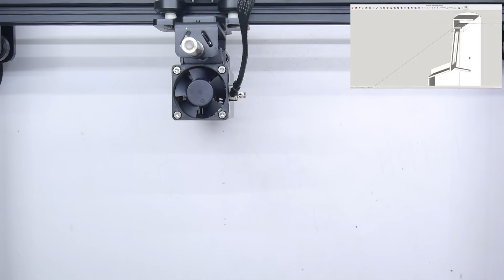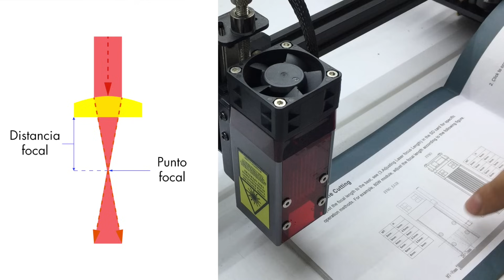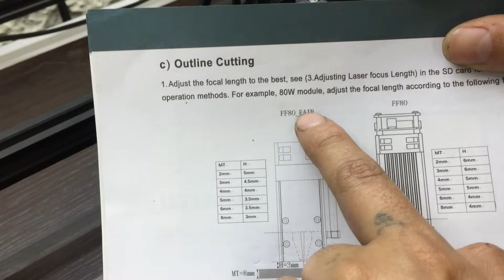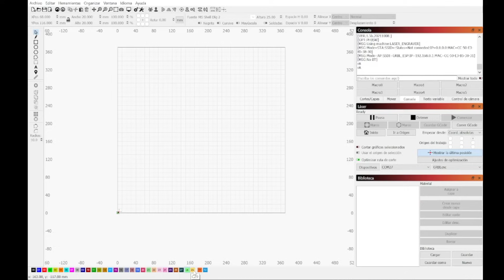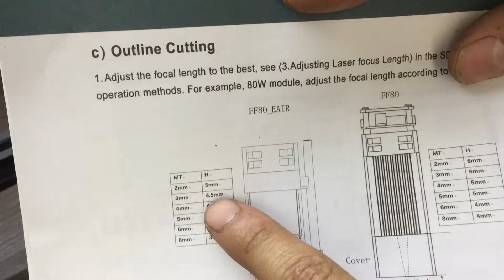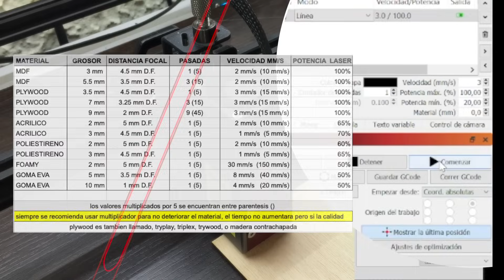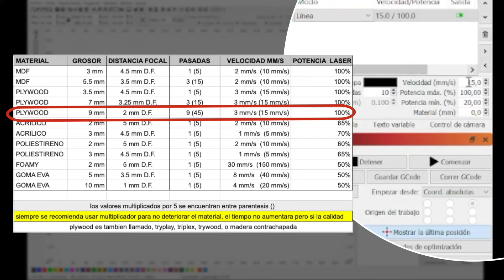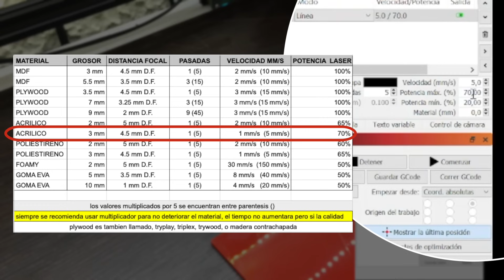¿Qué puedo CORTAR (y qué NO) con un LÁSER de DIODO? 🤔 ¡Aquí las respuestas! (Zbaitu FF80)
proyectos laser:
shorturl.at/cmrD8

Donde compro mis herramientas?

Twitter.com/mundoyakara

Instagram.com/mundoyakara